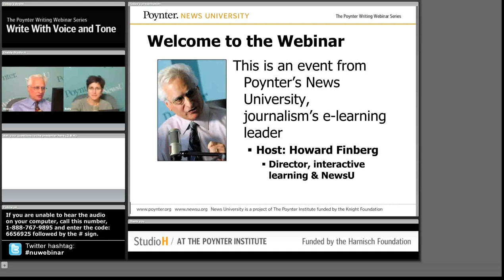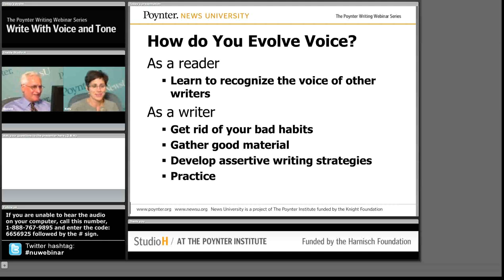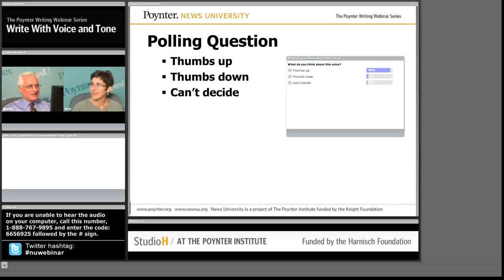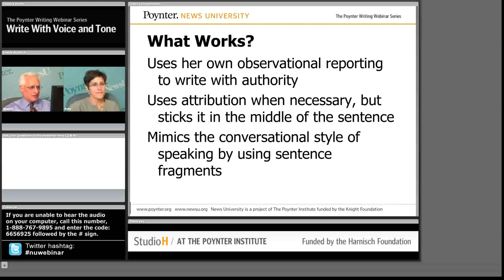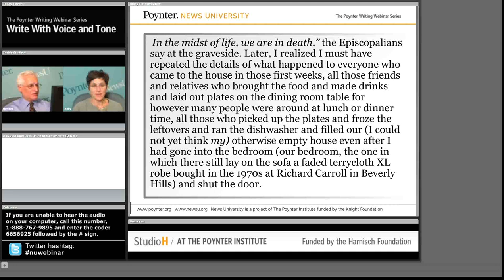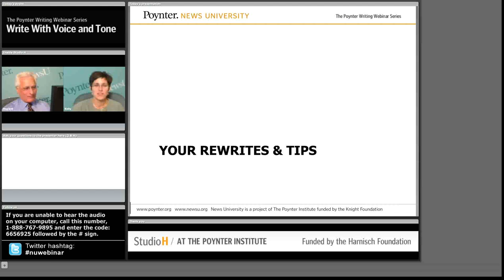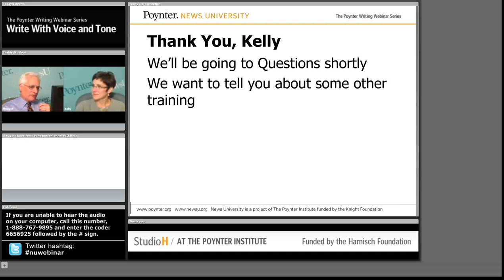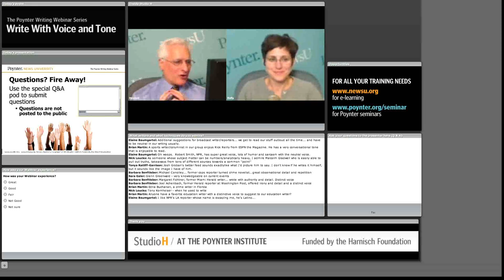Write with Voice and Tone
Memorable writing has a strong voice and appropriate tone. Whether you are writing Twitter updates, a blog or a long narrative, you want to hit the right chord when it comes to tone and voice. This will distinguish your writing from others and connect with your audience.

What you can learn:

- How to identify voice in other writing and develop your own
- When to use your own voice and when to adapt the voice of others
- How to avoid an inappropriate or contrived voice
- How to modify your voice, making it louder or softer

For more tips on writing or other skills to make your journalism better through online training,